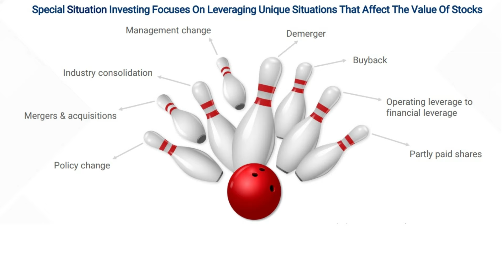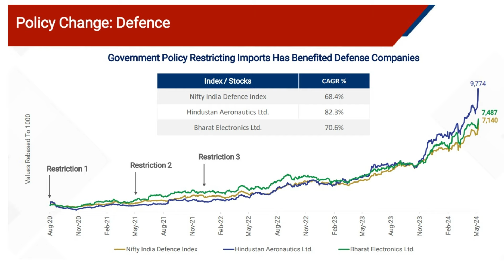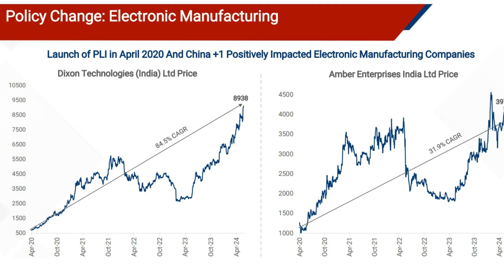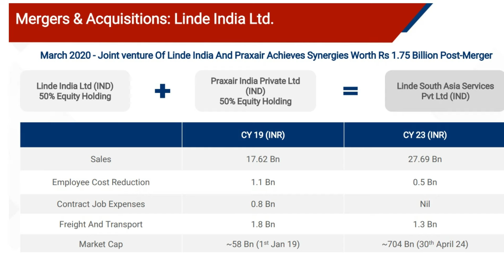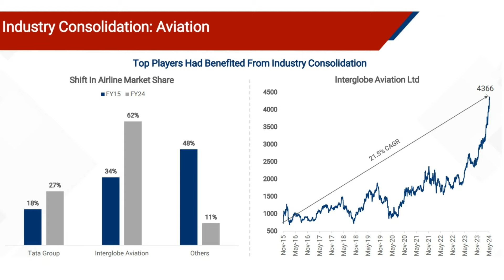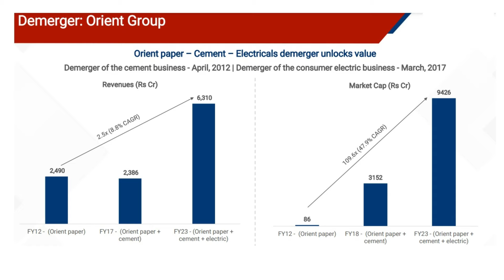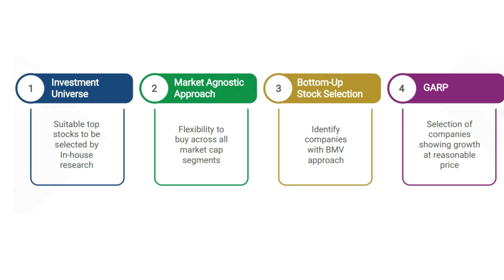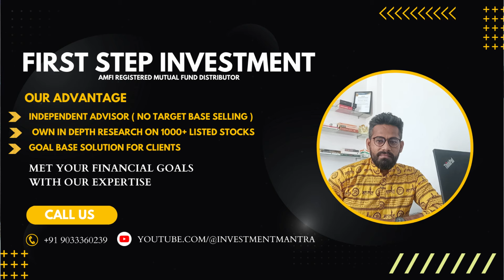Kotak Special Opportunities Fund NFO👌 बड़ा पैसे निवेश करने का मौका 💸💸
Kotak Special Opportunities Fund NFO Detail review in Hindi.
Kotak Special Opportunities Fund Detail and how to invest ?